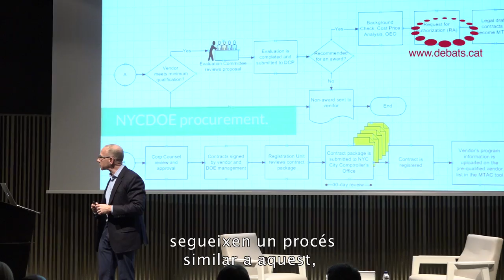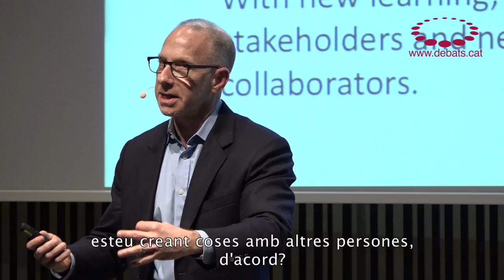Steven Hodas – Com connectar el mercat tecnològic educatiu amb els docents perquè sigui útil (resum)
Resum del Debat d’Educació amb Steven Hodas, ex-director Executiu de l'Oficina d'Innovació de la ciutat de Nova York que de 2012 a 2014 va liderar, entre d’altres, el projecte iZone adreçat a donar suport a les escoles públiques en l’ús de la innovació i la tecnologia per resoldre els principals problemes d’aprenentatge, orientant-se a la personalització. L'iZone es basa en crear comunitat entre les escoles i els desenvolupadors tecnològics.

Síntesi d'idees

Antecedents:
El 2010, el Departament d'Educació de Nova York va posar en marxa l'iZone, un projecte orientat a donar suport a les escoles públiques en l'ús de la innovació i la tecnologia per a resoldre els principals problemes d'aprenentatge, amb una orientació a les solucions personalitzades.
Durant l'any 2012 es va sumar al projecte Steven Hodas, com a director executiu de l'oficina d'innovació del Departament d'Educació de Nova York. Hodas es va encarregar d'enriquir el programa desenvolupant una potent estratègia per teixir vincles entre les escoles i el mercat de desenvolupadors tecnològics que treballen per aportar innovació en l'àmbit educatiu.
L'objectiu de l'iZone és cobrir millor les necessitats, motivacions i virtuts de cada un dels infants, i no simplement de l'estudiant comú. No es tracta de trobar una solució per a totes les escoles, sinó de treballar amb la comunitat per determinar les millors idees, tecnologia i eines per a cada estudiant, mestre i escola, i fer-ho d'una manera ràpida.

Quina és la metodologia de l'iZone?
- Els problemes els defineixen directament les persones implicades: professors, alumnes, famílies, etc. Segons Hodas, «si la solució ha de ser útil, hem de parlar amb les persones per a qui la solució ha de ser útil».
- A les empreses que han de desenvolupar els prototips per solucionar els problemes se'ls deixa llibertat perquè abordin els problemes com creguin convenient. Així, doncs, les empreses han d'aportar els seus coneixements i la seva creativitat per proposar les eines més adequades.
- Es treballa de manera col•laborativa i cooperativa. La comunitat educativa treballa directament amb els desenvolupadors (els desenvolupadors entren a les aules). Aquest fet aporta confiança, ja que la comunitat educativa accepta millor les solucions en les quals ha treballat directament. Es trenca amb l'escepticisme que provoquen les solucions o productes que venen imposats des de fora.
- Es relativitzen els errors. Cal estar disposats a equivocar-se. Si la solució no funciona, la descartem i treballem per fer-ne una de nova.

Quins són els factors d'èxit del model iZone?
- Es treballa per aconseguir solucions personalitzades que s'adaptin als problemes de cada centre i dels seus alumnes en un moment concret.
- Les actuacions són ràpides gràcies al fet que se segueix un model ràpid d'avaluació per determinar l'eficiència dels productes a l'hora de donar resposta a les necessitats.
- Les escoles i les empreses que treballen a l'iZone adquireixen prestigi perquè s'arriba a solucions significatives. Unes tres-centes escoles formen part de l'iZone: són una comunitat gran i sòlida que s'ha convertit en exemple per a altres.

Amb quines barreres ens podem trobar per a desenvolupar estratègies d'aquest tipus?
- Tradicionalment les escoles no són centres d'innovació. Estan estructurades per desenvolupar unes polítiques educatives que venen imposades. A més, els professors, en moltes ocasions, estan poc inclinats als canvis. D'altra banda, molts pares actuen de manera conservadora perquè no els agrada que experimentin amb els fills.

Com podem connectar la comunitat educativa amb el mercat tecnològic?
Per als desenvolupadors és una gran oportunitat poder entrar a les aules i descobrir de primera mà com són els usuaris dels programes que han de dissenyar i implementar.
Pel que fa al professorat, l'iZone ha demostrat que també és un al•licient per a ells i que els ajuda a crear comunitat per compartir dubtes, problemes i possibles solucions.
D'altra banda, les eines desenvolupades per l'iZone han significat una millora per a la feina diària dels professors.

És possible reproduir aquest model? Ens podem trobar amb impediments segons els diferents contextos culturals i socials?
Per a Steven Hodas, l'iZone és un model que es pot aplicar en qualsevol situació perquè sempre es treballa per cobrir les necessitats d'una escola determinada. El ponent considera clau que hi hagi un lideratge valent i que tota la comunitat hi estigui implicada.